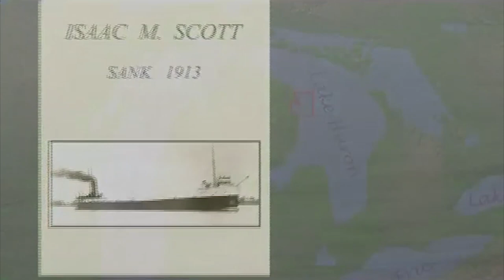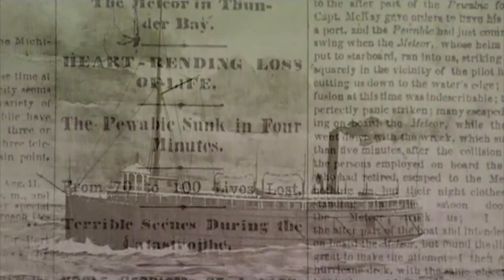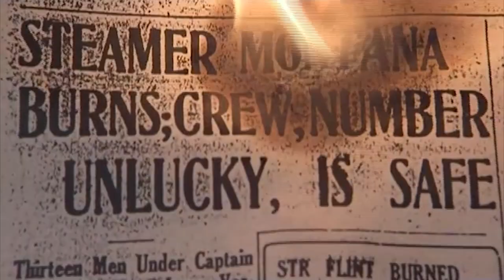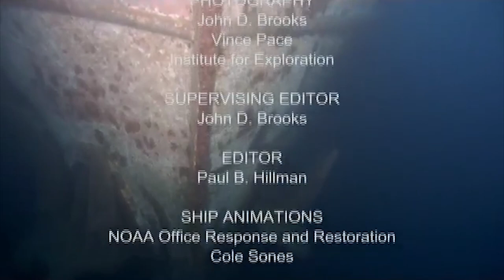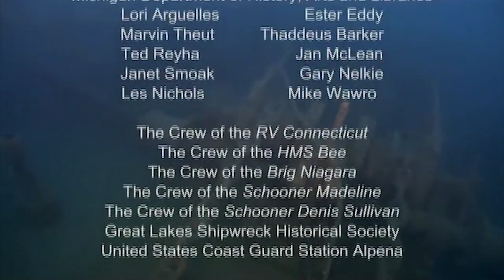Tragedy in the Mists, Shipwrecks in The Great Lakes.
Produced By NOAA and Your Sanctuary TV